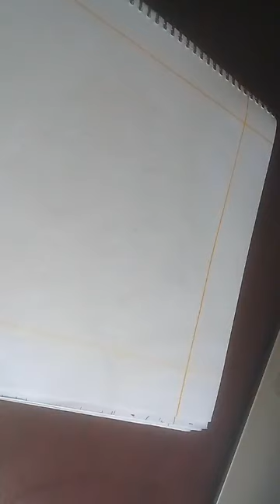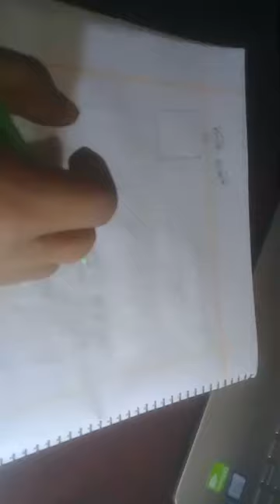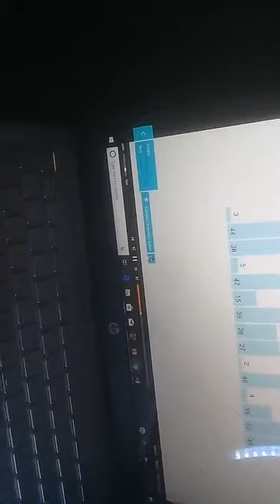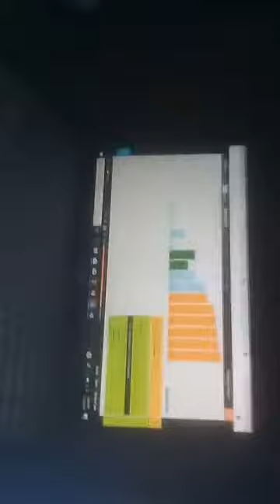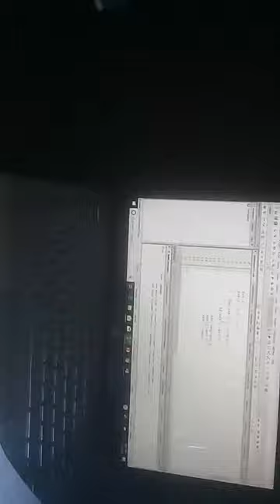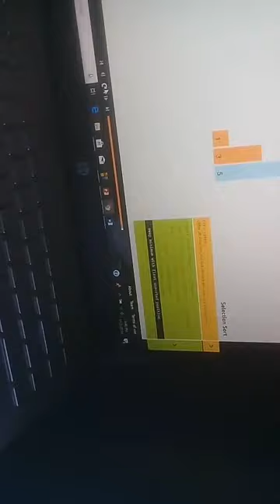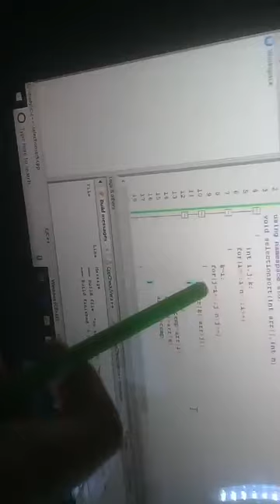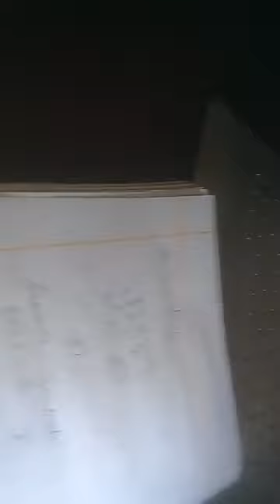DATA STRUCTURE-FULL MID TERM || ACS LIVE CLASS || BADHON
DATA STRUCTURE-FULL MID TERM
ACS LIVE CLASS